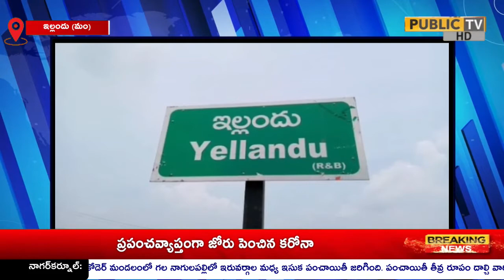భద్రాద్రి కొత్తగూడెం జిల్లా: ఇల్లందులో భారత్ బంద్ పాక్షికంగా కొనసాగుతుంది.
వాయిస్ ఓవర్: దేశంలో కేంద్ర ప్రభుత్వం అమలు చేసిన రైతు వ్యతిరేక చట్టాలను విరమించుకోవాలని   రైతులు చేస్తున్న దీక్షకు మద్దతుగా ఈరోజు దేశవ్యాప్త సమ్మెకు అఖిలపక్ష నాయకులు పిలుపునిచ్చారు. ఇందులో భాగంగానే భద్రాద్రి కొత్తగూడెం జిల్లా ఇల్లందు దుకాణాదారులు, వ్యాపారస్తులు స్వచ్ఛందంగా బందుకు  సహకరించి ప్రాణాలు మూసివేయాలని వారు కోరుతున్నారు. ఈ సందర్భంగా  పట్టణంలో అఖిలపక్షం ఆధ్వర్యంలో బైక్ ర్యాలీ నిర్వహించి  స్థానిక బుగ్గవాగు బ్రిడ్జి వద్ద నిరసన తెలిపి కేంద్ర రాష్ట్ర ప్రభుత్వానికి వ్యతిరేకంగా నినాదాలు చేశారు. ఈ సందర్భంగా అఖిలపక్షం నాయకులు మాట్లాడారు మోడీ ప్రభుత్వం అనుసరిస్తున్న విధానాల వల్ల బతకలేని పరిస్థితి నెలకొన్నదని, నిత్యావసర ధరలు ఆకాశాన్ని అంటుతున్నాయని, పెట్రోల్ ,డీజిల్, గ్యాస్ ధరలు ఎన్నడూ లేని రీతిలో పెరిగిపోయాయని పేర్కొన్నారు. వేగంగా అమలు చేసిన రైతు వ్యతిరేక చట్టాలను తక్షణమే ఉపసంహరించుకోవాలని, పెంచిన ధరలను తక్షణమే తగ్గించాలని డిమాండ్ చేశారు. లేనిపక్షంలో దేశంలో మరింత నిరసనలు ఉద్ధృతం చేస్తామని హెచ్చరించారు . ఈ కార్యక్రమంలో అఖిలపక్ష నాయకులు  సారయ్య,  అబ్దుల్ నబీ, నాయిని రాజు, పులి సైదులు తదితరులు పాల్గొన్నారు.

బైట్స్

నాయిని.రాజు ఎమ్మెల్ పార్టీ
పులిసైదులు..కాంగ్రెస్